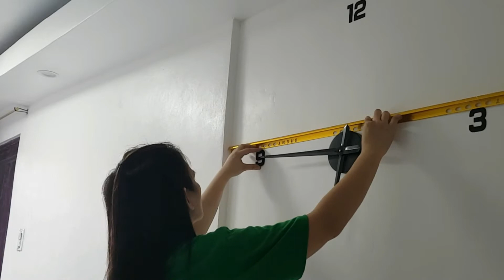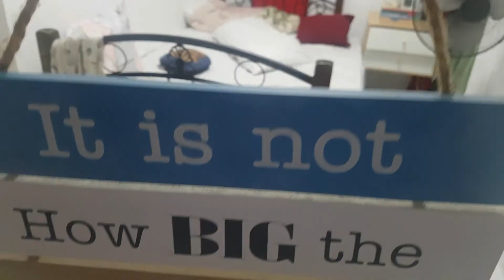Boring Wall Makeover | Room Tranformation From Empty Wall To Aesthetic And Minimalist Wall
Transforming our boring wall to aesthetic minimalist wall.

DIY accent wall Do it yourself room makeover, murang makeover, budgetarian room makeover, aesthetic wallpaper, shopee finds